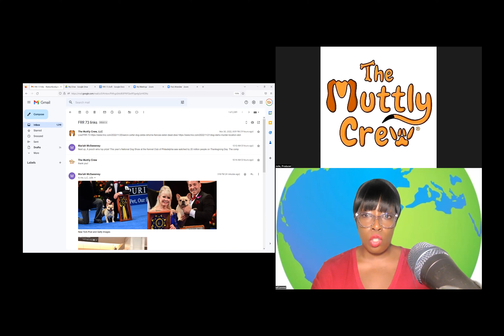FRR 73 Outtakes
FRR From The Muttly Crew: Bringing you Weekly Entertainment. Fluff, Raw & sometimes Ruff animal stories from around the world.

Anchor: Méganne Aplomb
Producers: Alek Sondra, Julie
Writers: Julie, Alek Sondra
Technical Director & Editor: Mariah
Wardrobe: Méganne Aplomb
Make-Up: Méganne Aplomb
Lighting Director: Méganne Aplomb